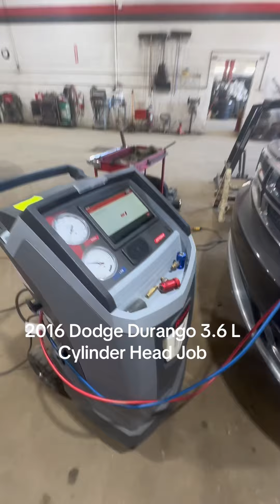2016 Dodge Durango 3.6 L cylinder Head removal